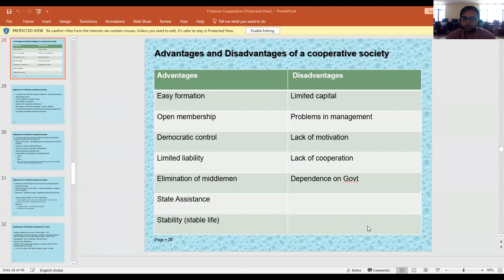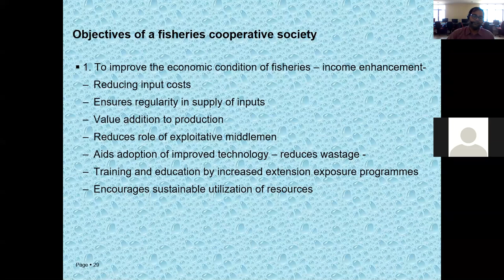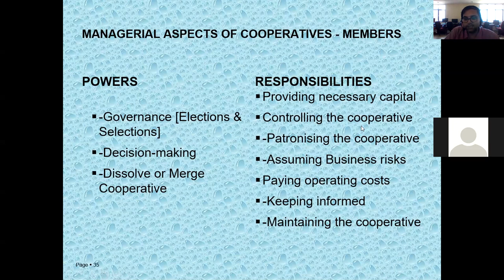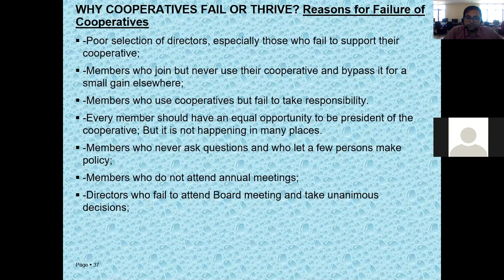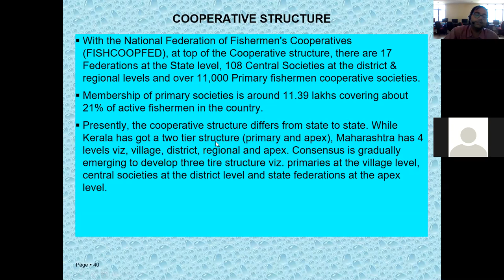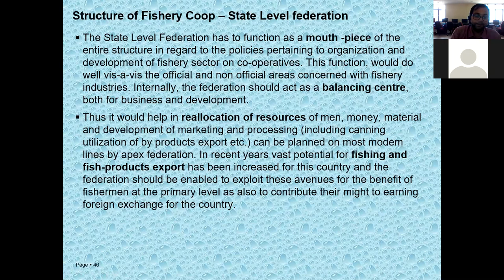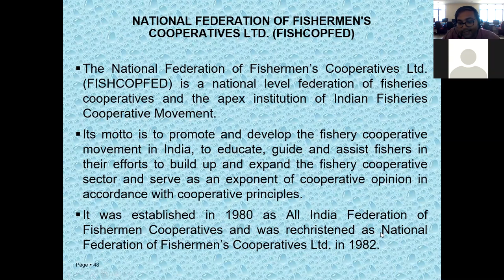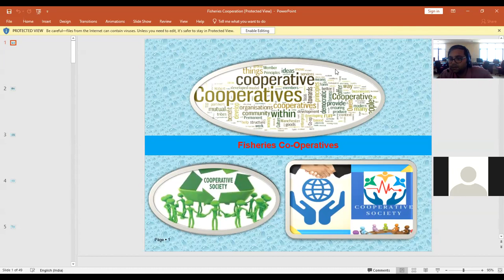"Fisheries Cooperatives" By: Ravi Shankar Kumar Assistant Professor,CoF, Kishanganj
Topic: Fisheries Cooperatives

Subject: Fisheries Cooperatives and Marketing Management

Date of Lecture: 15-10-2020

Lecture by: Ravi Shankar Kumar
Assistant Professor

CoF, Kishanganj